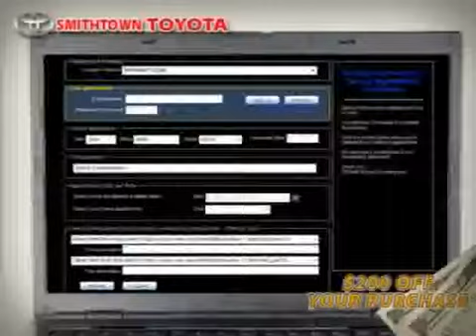2003 Toyota Highlander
2003 Toyota Highlander at Smithtown Toyota